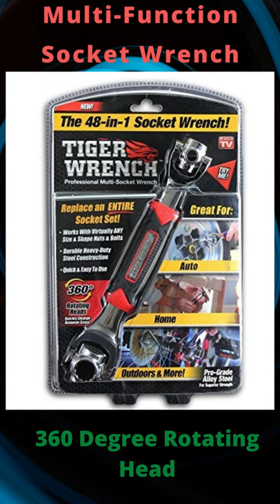Multi Function Socket Wrench🛠️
Uniquely Designed: This Multi function Socket Wrench combines 48 tools into one and makes any repair quick & easy ! It does it all . Change size with a quick flick of the finger.
360°Swivel Multi function Socket Wrench Head: Quick rotating fits any angle , allowing for easier access . Special teeth Design , like TIGER, Bite the nut, and won't go slippery !
All in One Socket Wrench: No more lugging around heavy tool boxes . Works with Hex, Spline Bolts, 6-Point, 12-Point, Torx Square Damaged Bolts and Any Size Standard or Metric , Imperial.
Easy to Handle Thick , Heavy Duty: With a soft rubber handle, the universal multifunction socket wrench fits comfortably in your hand . Not slipping . CAN CLICK to a 45 degree angle to get those difficult to reach nuts and bolts.
Type: Socket Wrench